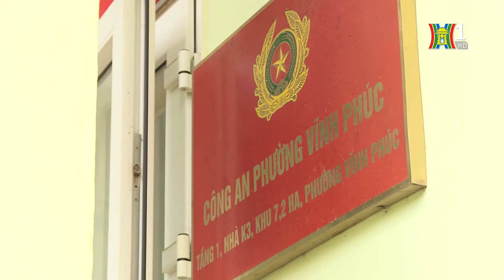CẢNH BÁO: Mạo danh công an lừa đảo gọi điện chiếm đoạt tài sản người dân | Camera 141